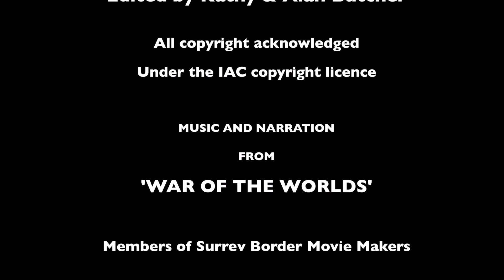Earth Alert SBMM 10to3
Made for the 2021 Edit Exercise by Alan and Kathy Butcher